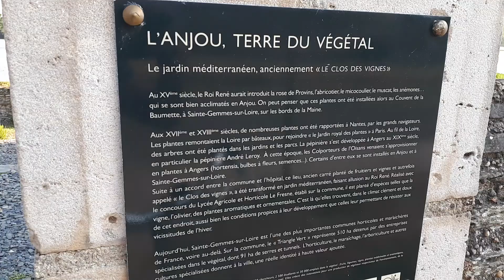Jardin des vignes